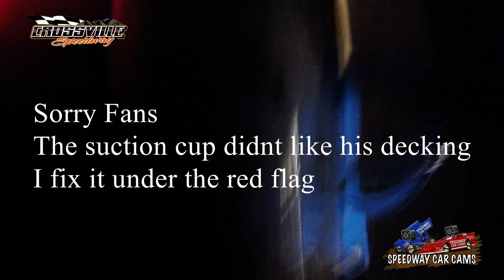#14 Haiden Cowan - Mini Late Model - 10-13-17 Crossville Speedway - In Car Camera